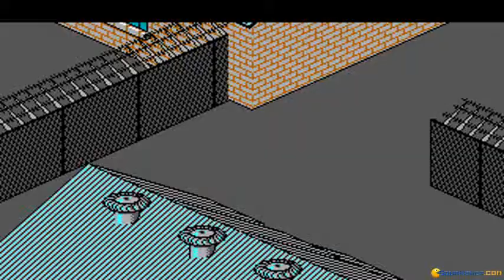Street Fighting Man gameplay (PC Game, 1989)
Gameplay for Street Fighting Man, Dos PC game produced by Sculptured Software in 1989
Playing a few levels of this unusual old-school isometric beat 'em up.